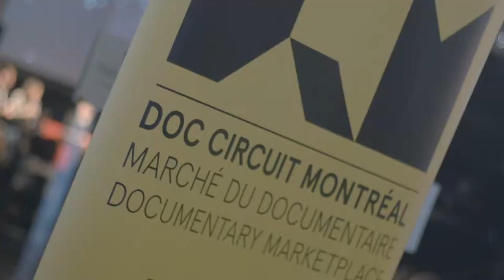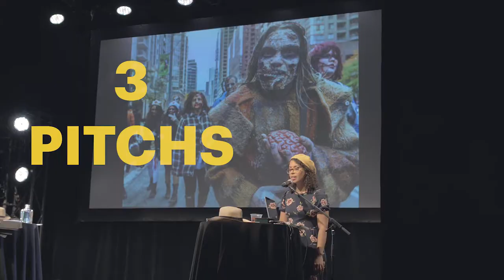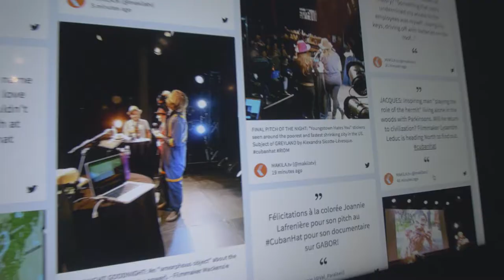VLOG RIDM 2018: Doc Circuit Montréal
Pour la deuxième année consécutive, j'ai eu l'opportunité de couvrir le Doc Circuit Montréal, le marché du film des Rencontres Internationales du Documentaire de Montréal (RIDM).